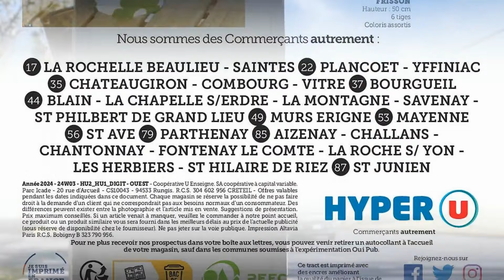catalogue HYPER U du 13 au 18 février 2024 💝 SPÉCIAL MARDI GRAS - FRANCE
🛒🛒NOUVEAU catalogue chez 📍HYPER U📍 du mardi 13 au dimanche 18 février 2024 en FRANCE!